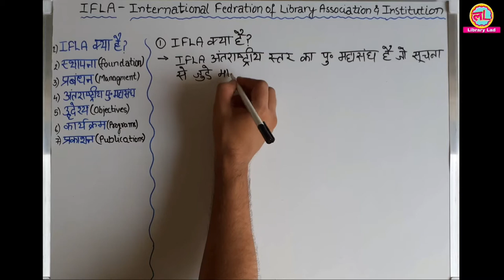Library science - IFLA- International Federation of Library Association and Institution || KVS, NVS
This video is for Library science aspirants who are preparing for competitive exams of Library science.

This channel is not liable for any information shared having the wrong date or other information by mistake.

Please recheck all the information provided on the channel to other reliable sources as well.